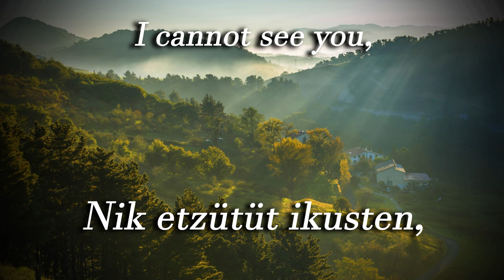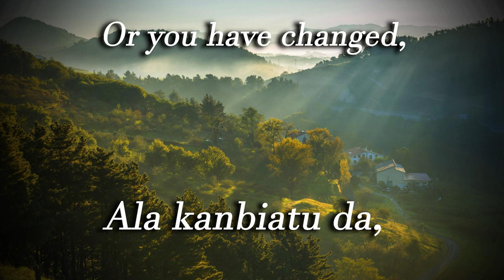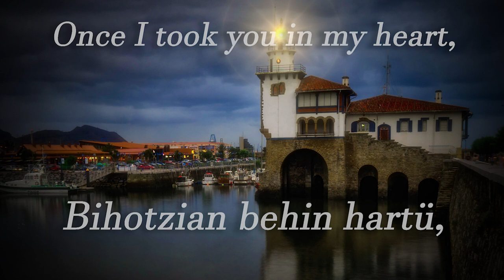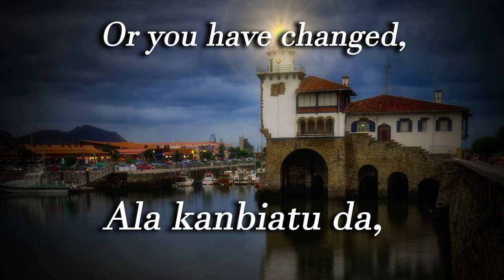Maitia, Nun Zira? (Basque Folk Song